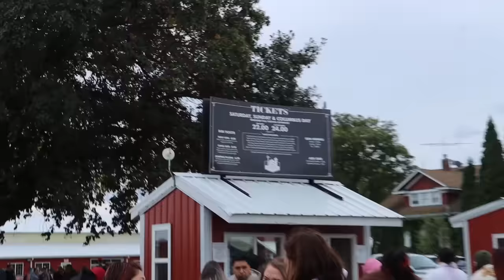We went to a Pumpkin Patch!